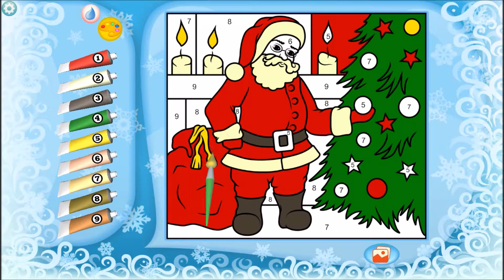Santa Claus Kids Christmas Colour by Number Special Magic Jolly Art TV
Santa Kids Christmas Colour by Number!

Jolly Art TV